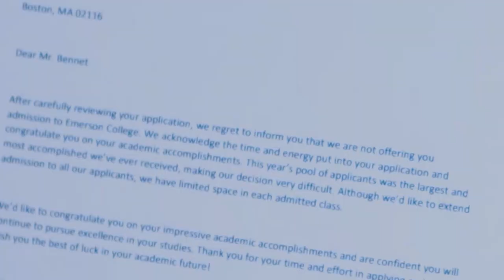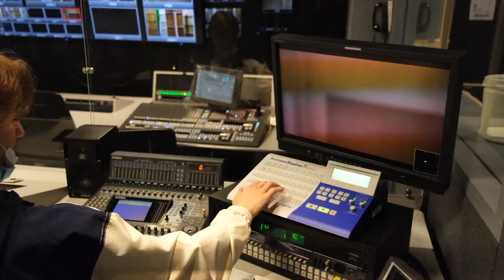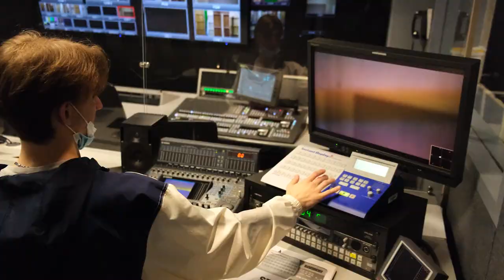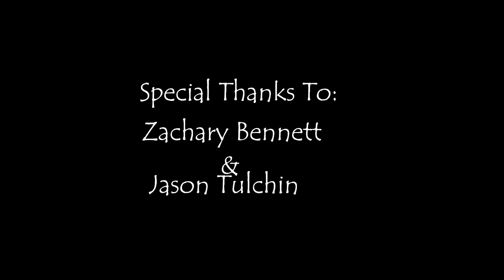Intro to Documentary: Project #2